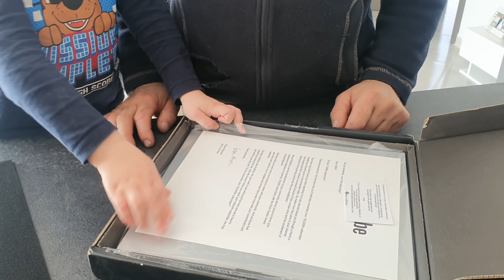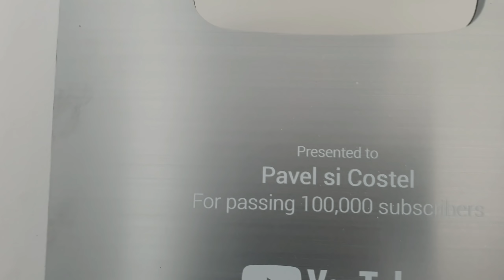În sfârșit am primit coletul mult așteptat